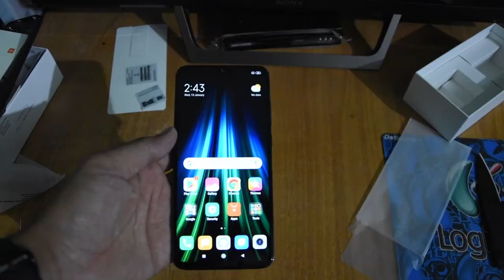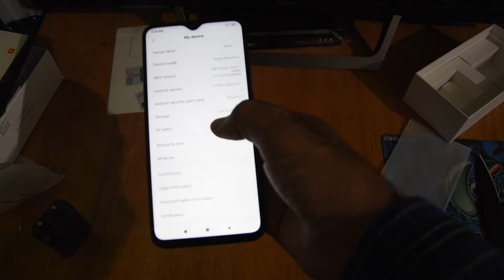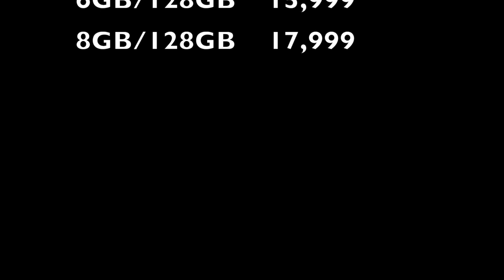Redmi Note 8 Pro Unboxing || First Look || Future Tech by Sachin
Redmi Note 8 Pro Priced @ 14,999 INR  in Hands , for more tech videos

Full Specs
NETWORK Technology
Build Front/back glass (Gorilla Glass 5)
  500 nits max brightness
HDR
PLATFORM OS Android 9.0 (Pie); MIUI 10
Chipset Mediatek Helio G90T (12nm)
MEMORY Card slot microSD, up to 256 GB (uses shared SIM slot)
  UFS2.1
8 MP, f/2.2, 13mm (ultrawide), 1/4", 1.12µm
2 MP, f/2.4, 1/5", 1.75µm (dedicated macro camera)
2 MP, f/2.4, 1/5", 1.75µm, depth sensor
Features LED flash, HDR, panorama
Video 2160p@30fps, 1080p@30/60/120fps, 720p@960fps, gyro-EIS
Video 1080p@30fps
SOUND Loudspeaker Yes
3.5mm jack Yes
NFC Yes
MISC Colors Black, Red, Blue, White
Models 2015105, M1906G7I
Battery life
Endurance rating 114h